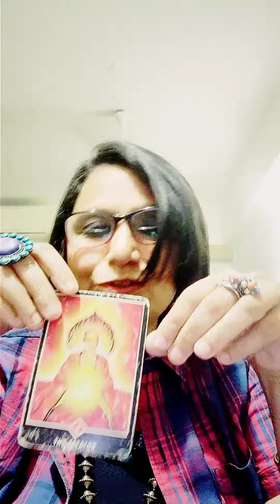2022 WEEKLY TAROT : MARCH 14 - MARCH 20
1) For Paid Tarot Consultations, Wellness Sessions, Trainings & Modules 👉 WhatsApp #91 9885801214.

2) For Program & Energy Updates join our WhatsApp Landing Group👇🏾